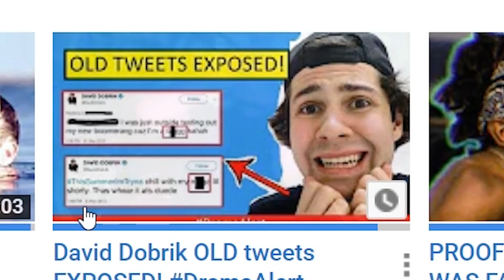How YouTube Intended it to Work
classic drama alert